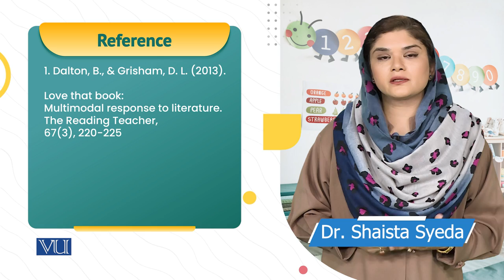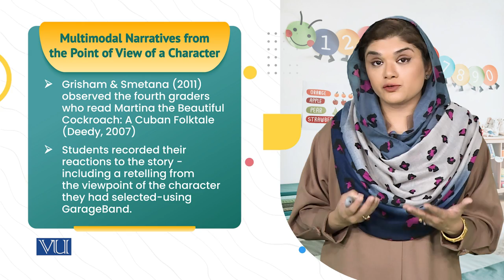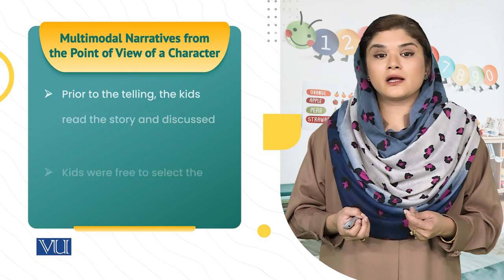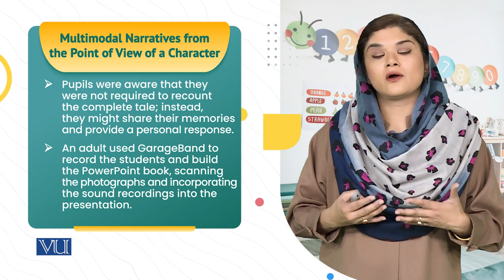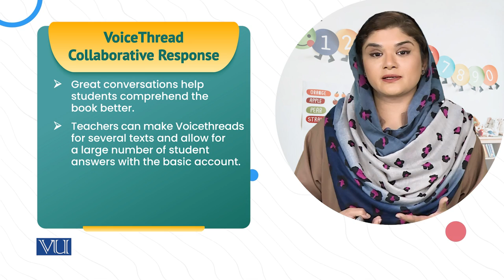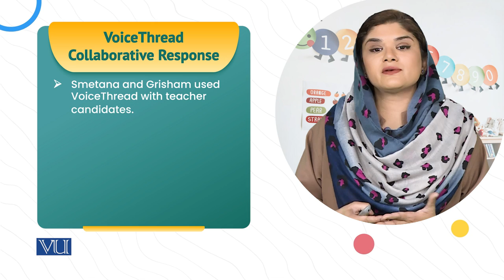Multimodal Narratives and Voice Threads| Children's Literature & Educational Games | ECE203_Topic222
Topic222: Multimodal Narratives and VoiceThreads
By Dr. Shaista Syeda